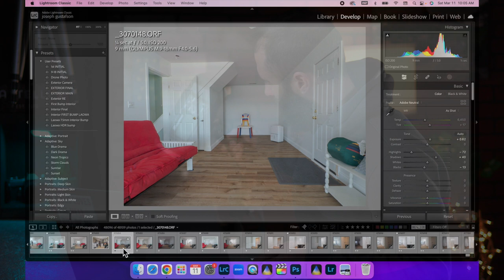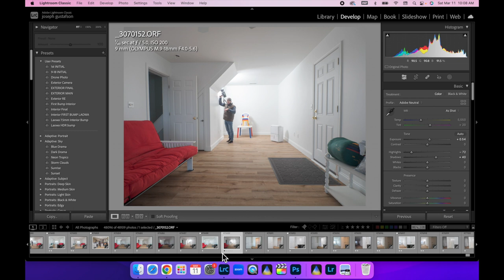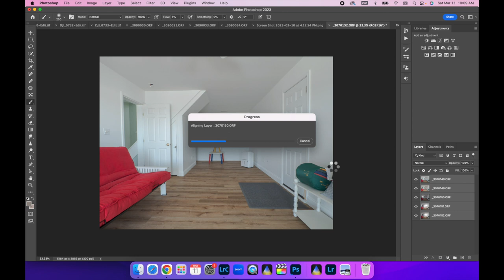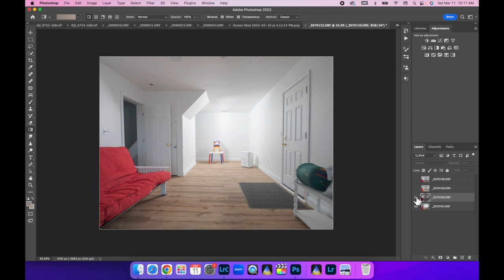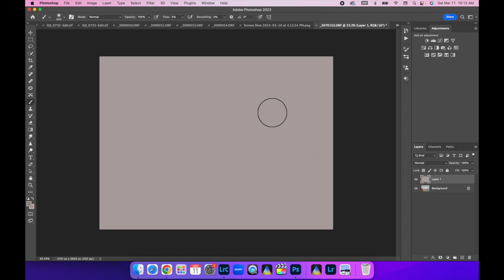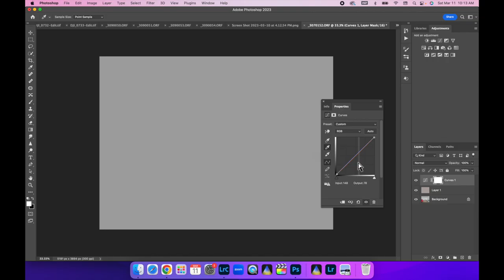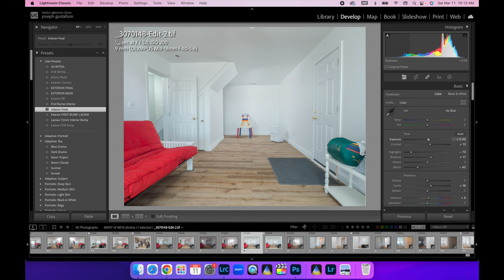Mastering Large Room Lighting: Flambient Real Estate Photography Tips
In this video, I show you how to master the art of lighting large rooms in real estate photography. We'll cover essential techniques to achieve stunning results in any situation using just 1 light source along with layer masks in Photoshop

Flash I use Now
Monopod similar to the one I use
Flash bracket that I use
5/8" Male to 3/8" Female Screw Adapter
Flash I use
Camera I use
Lens I use
Remote Shutter release I use
Flash Trigger I use
Umbrella I use
Tripod I use
Gear Head I use
Circular Polarizer I use